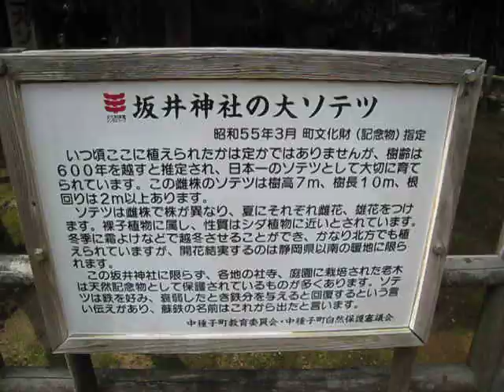種子島-大ソテツ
樹齢推定600年以上で、日本一の大きさを誇ります。
樹高7m、樹長10m、根回り2m以上。
中種子町にあります。
蘇鉄。